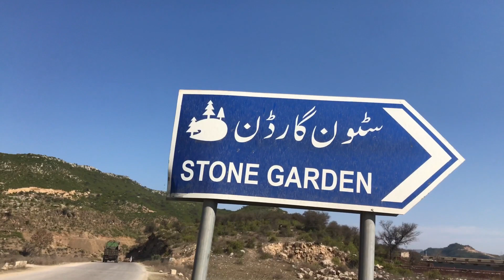STONE GARDEN TRAVEL GUIDE | MOTO VLOG | CHOHA SEDAN SHAH (Urdu/Hindi) - Enjoying Retired Life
This is very interesting moto vlog in which i am visiting a beautiful garden of stones which is situated nearby choa saiden shah (chakwal)
This is my very first moto vlog, if you want to support me please don't forget  to subscribe my channel and don't forget to like my video, share this video to travel lovers and your loved ones , will love to see your reviews in coment section.